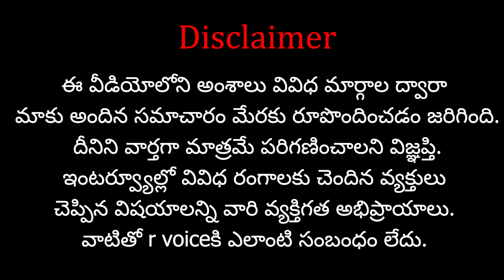మోదీ కి కేజ్రీవల్ క్షమాపణ..? | PM Modi degree row and the defamation case against Arvind Kejriwal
Support 'R VOICE' through your contributions:
Our Company Account Details:
Account No:  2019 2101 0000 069
IFSC Code: UBIN 0920 193
Bank: Union Bank of India